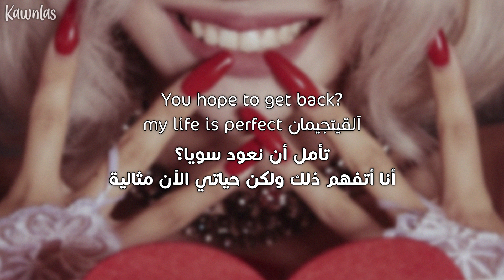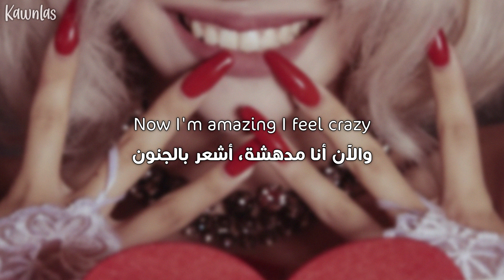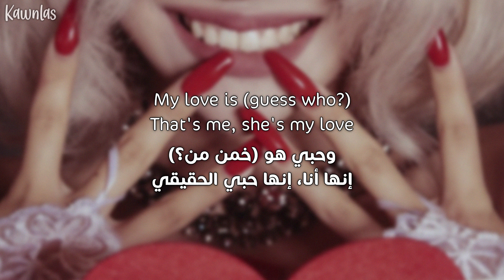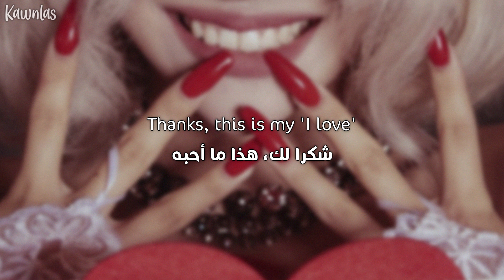(G)I-DLE - LOVE / Arabic sub | أغنية جي آيدل 'وجدت حبي' / مترجمة + النطق